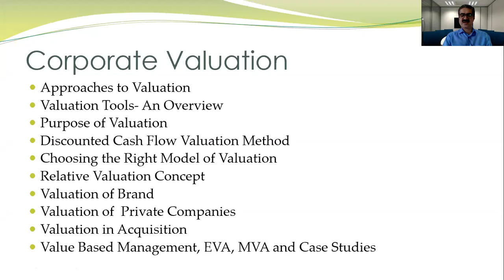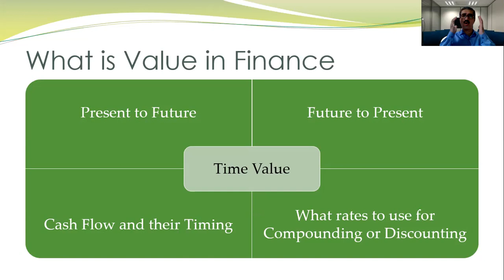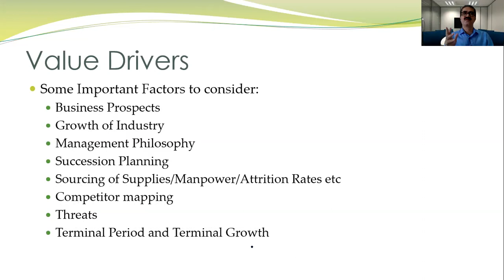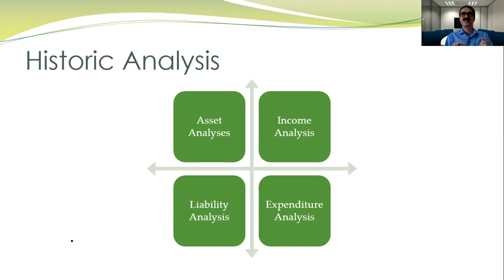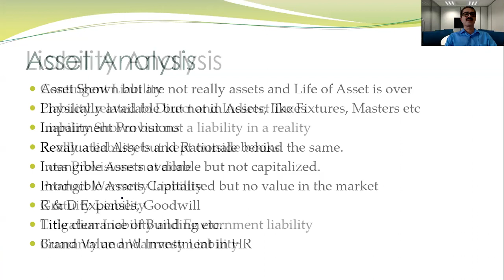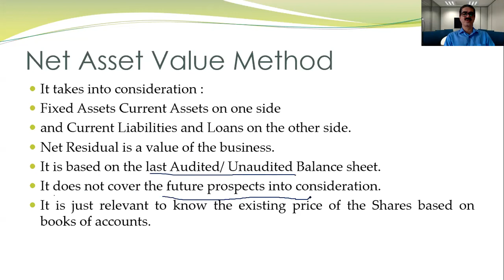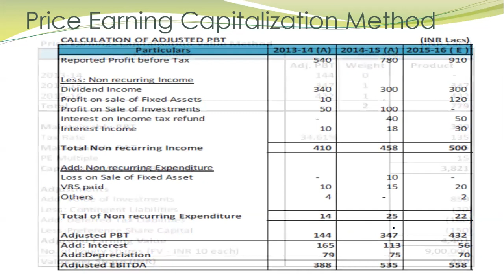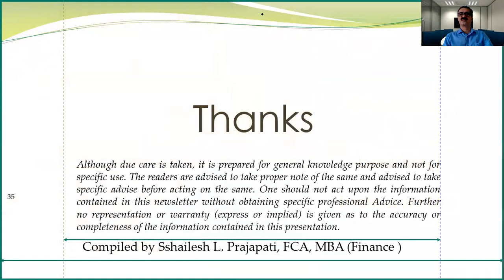Corporate Valuation : Lecture :1 Method of Valuation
We will be covering Corporate Valuation in Nine Parts. Today being the first part, we have explained the Basics and Methods of Valuation. DCF we will take up in next Video as it is a subject in itself.